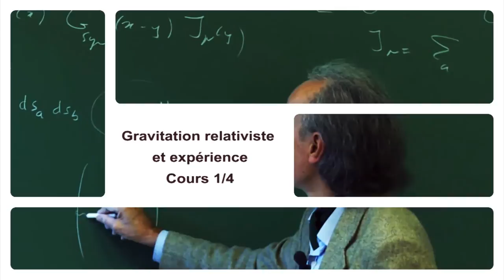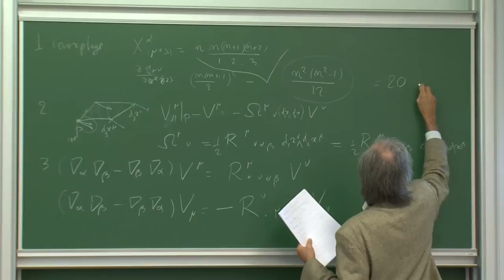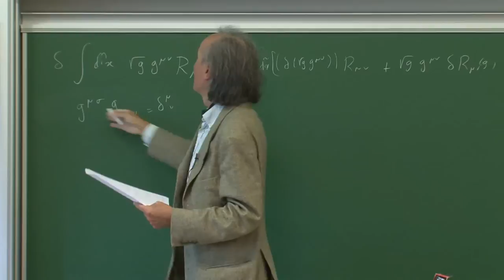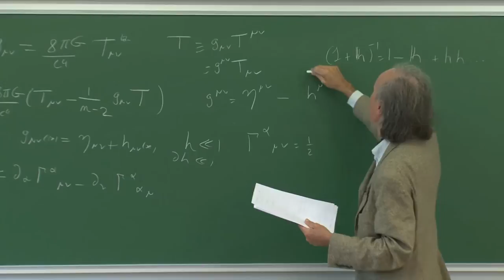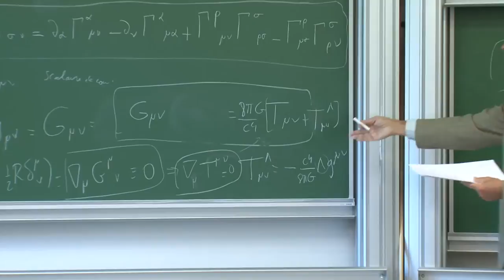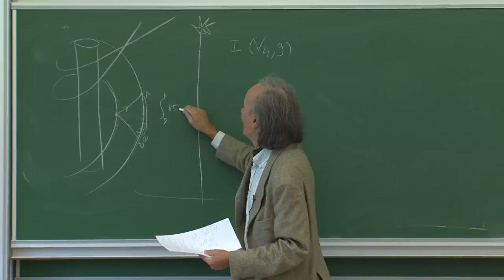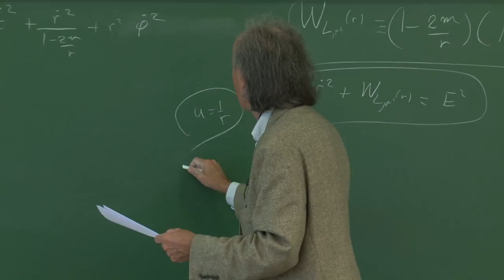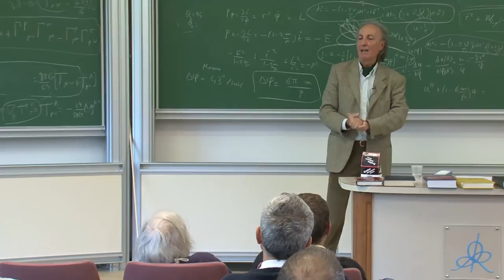Thibault Damour - 2/4 Gravitation relativiste et expérience Cours 3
Ce cours exposera en détail, sur un certain nombres d'exemples (tests du principe d'équivalence, système solaire, pulsars binaires, ondes gravitationnelles,...) comment on compare la relativité générale à des faits expérimentaux, en expliquant les dérivations du côté théorique depuis les équations d'Einstein, jusqu'aux prédictions observables, et, du côté expérimental, quels sont les derniers résultats expérimentaux et comment ils confirment la théorie d'Einstein. Le cours sera "self-contained" et ne nécessitera comme pré-requis que la Relativité Restreinte. ­